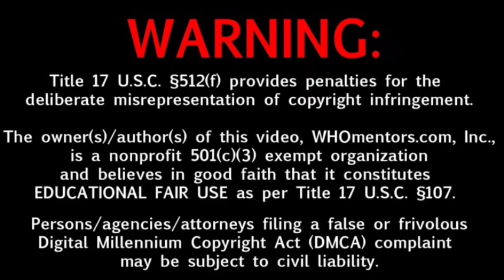Kalki 2898Ad Movie 3days Box-office Collection, Kalki 2898Ad Movie Box-office Collection